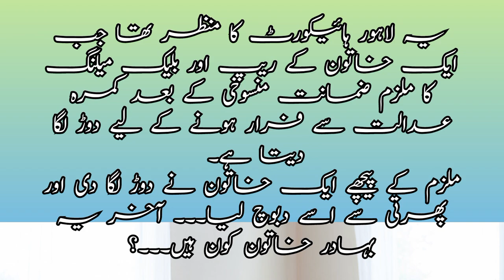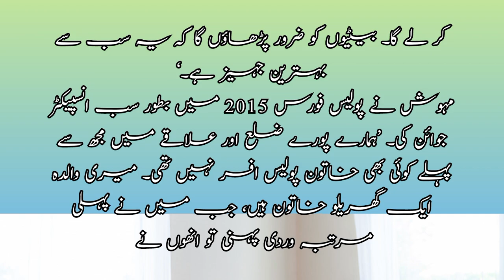جب ایک خاتون کے ریپ اور بلیک میلنگ کا ملزم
یہ لاہور ہائیکورٹ کا منظر تھا جب ایک خاتون کے ریپ اور بلیک میلنگ کا ملزم ضمانت منسوخی کے بعد کمرہ عدالت سے فرار ہونے کے لیے دوڑ لگا دیتا ہے۔

ملزم کے پیچھے ایک خاتون نے دوڑ لگا دی اور پھرتی سے اسے دبوچ لیا۔۔۔ آخر یہ بہادر خاتون کون ہیں۔۔۔؟